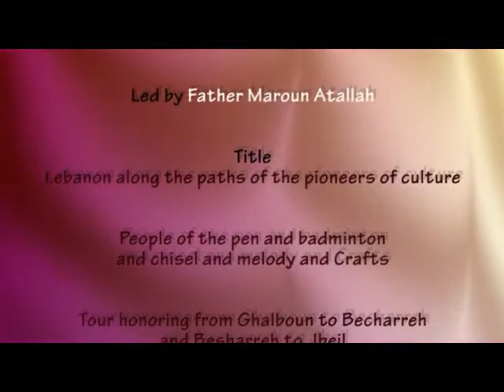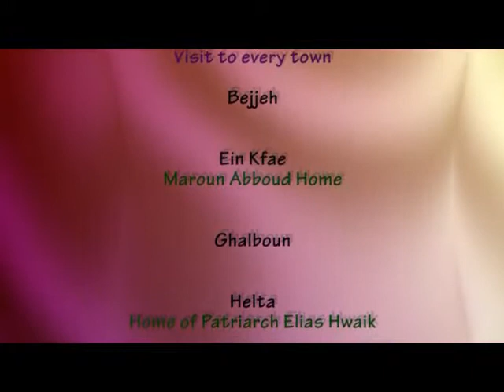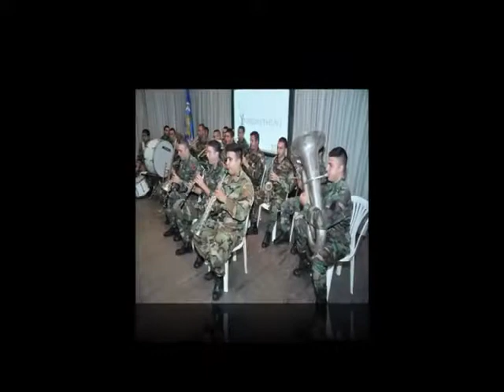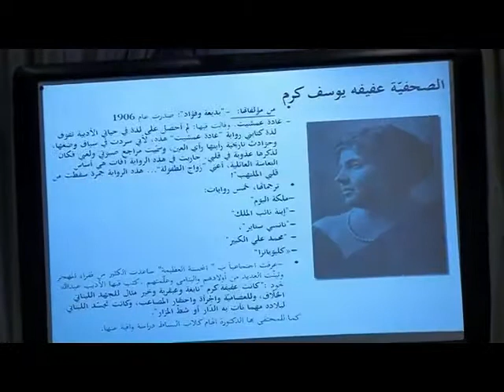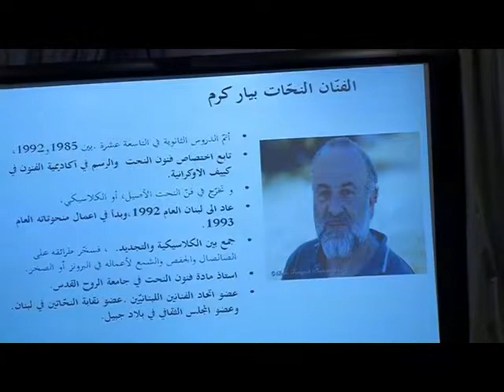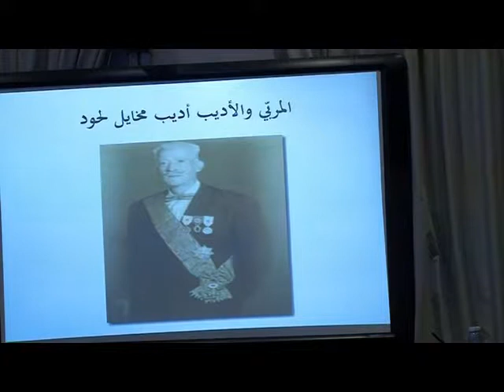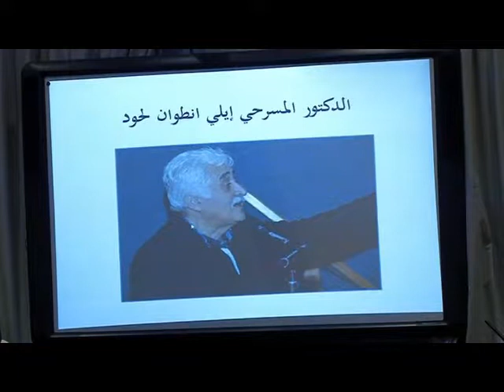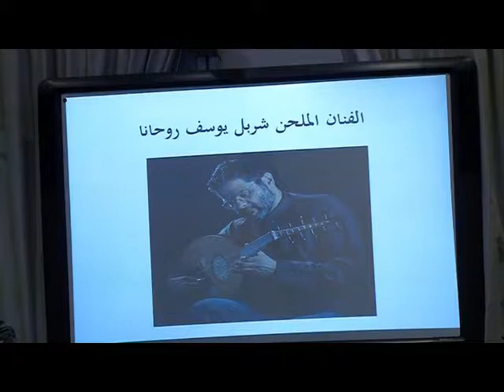حفل تكريم - جبيل للدكتور لويس صليبا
بالتعاون مع جمعية معا نعيد البناء

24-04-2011